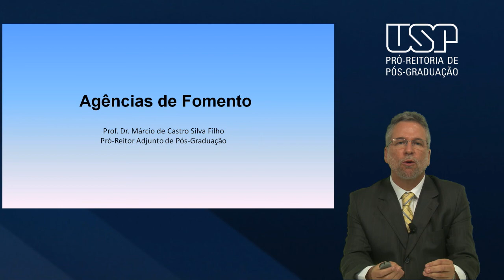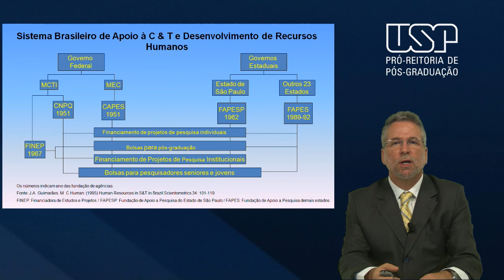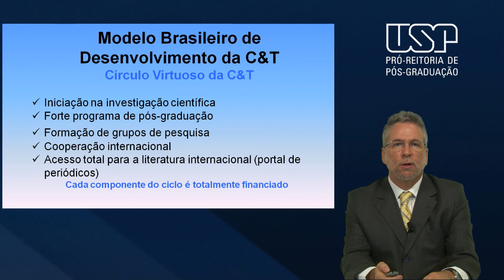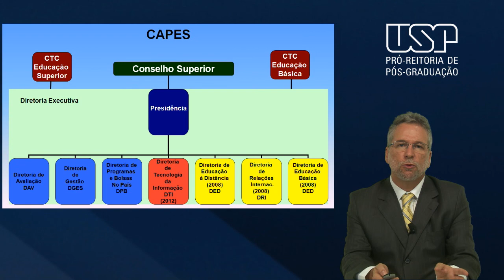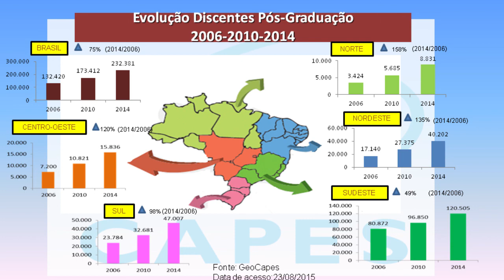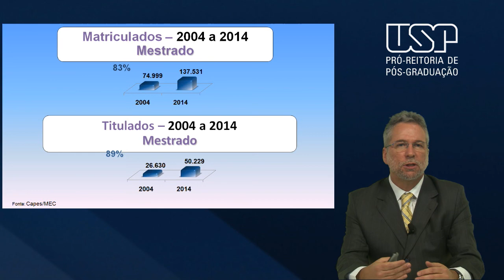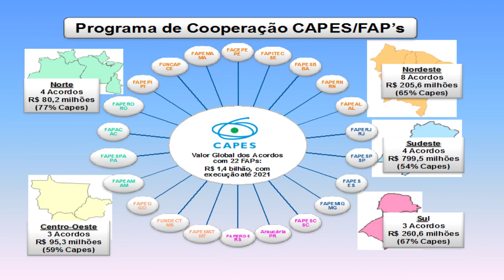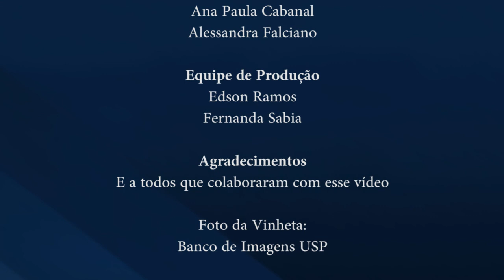Aula 06 - As Agências de Fomento - [CURSO DE INTRODUÇÃO À PÓS-GRADUAÇÃO (2016)]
Aula 06 - As Agências de Fomento - Bolsas e Auxílios
CURSO DE INTRODUÇÃO À PÓS-GRADUAÇÃO
Lançamento: 2016

Apresentação:  Prof. Márcio de Castro Silva Filho
Pró-Reitor Adjunto de Pós-Graduação